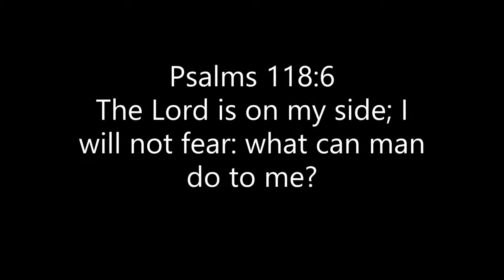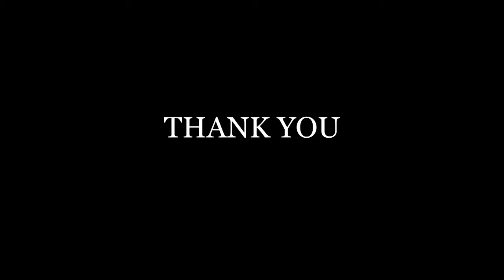Be relentless/King of The World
BE RELENTLESS MOTIVATION